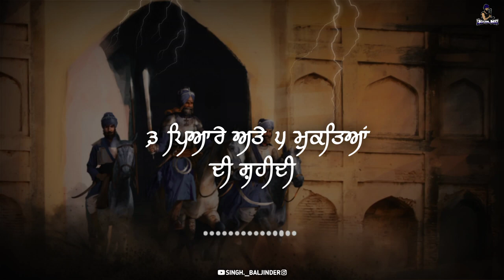Shaheedi Bhai Himmat Singh ji,Mohkam Singh ji,Sahib Singh ji - Giani Sher Singh ji | Remix katha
Please follow on Instagram for more updates @singh._baljinded

🅝🅞🅣🅔 :- ᴛʜᴇsᴇ ᴘʜᴏᴛᴏs ᴡʜɪᴄʜ ᴡᴇ ᴀʀᴇ ᴘᴏsᴛɪɴɢ ᴏғ ɢᴜʀᴜ sᴀʜɪʙᴀɴ's ᴀʀᴇ ᴊᴜsᴛ ɪᴍᴀɢɪɴᴀᴛɪᴏɴ ᴛʜɪs ɪs ᴊᴜsᴛ ᴏᴜʀ ʙᴇʟɪᴇᴠᴇ ʜᴏᴡ ᴏᴜʀ ɢᴜʀᴜ's ʟᴏᴏᴋ ʟɪᴋᴇ, sᴏ ɪ ʀᴇǫᴜᴇsᴛ ʏᴏᴜ ᴀʟʟ ᴘʟᴇᴀsᴇ ᴅᴏ ᴘᴀᴛʜ ᴀɴᴅ ʙᴇʟɪᴇᴠᴇ ɪɴ sʀɪ ɢᴜʀᴜ ɢʀᴀɴᴛʜ sᴀʜɪʙ ᴊɪ ᴍᴀʜᴀʀᴀᴊ. ᴏɴʟʏ ʜɪsᴛᴏʀɪᴄᴀʟ , ɢᴜʀᴜᴅᴡᴀʀᴀs ᴇᴛᴄ ᴀʀᴇ ʀᴇᴀʟ. ᴅᴇsᴛɪɴᴀᴛɪᴏɴ ғᴏʀ ʟᴇᴀʀɴɪɴɢ & sᴘʀᴇᴀᴅɪɴɢ